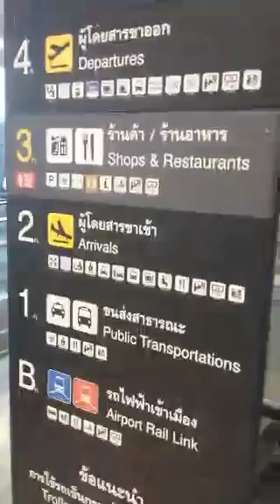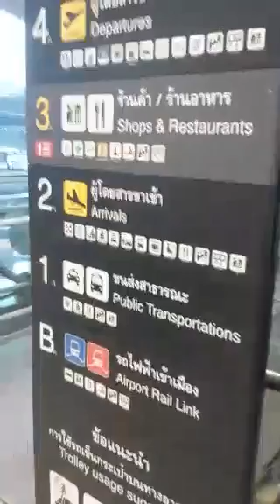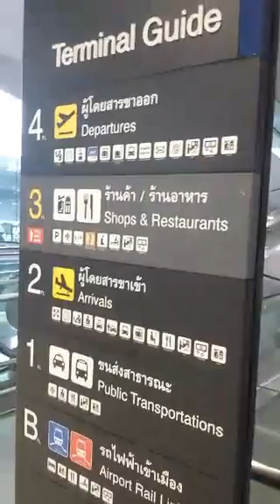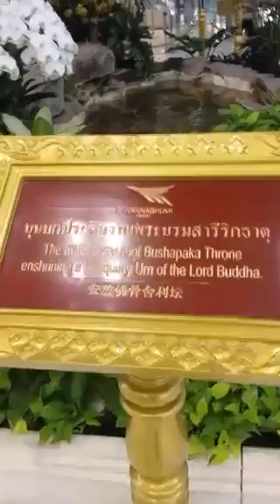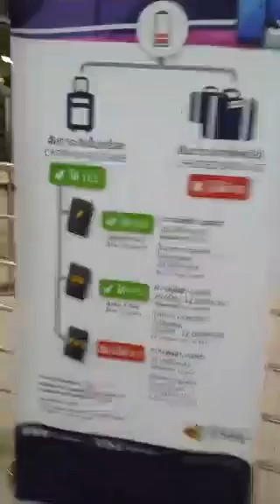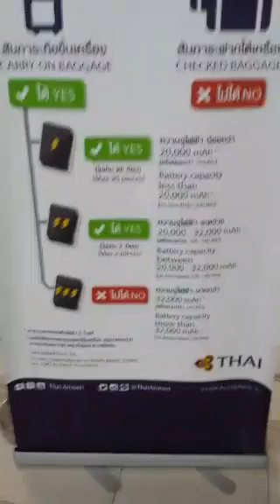BKK airport look around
This is a Periscope I did around BKK airport in Thailand